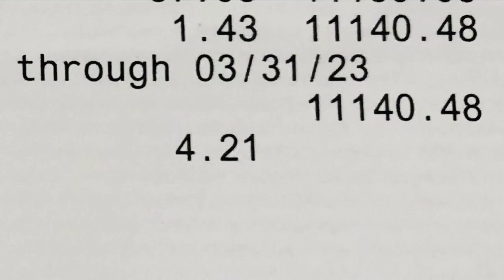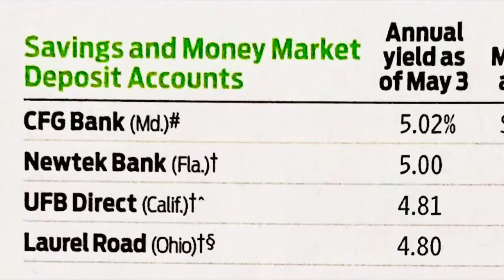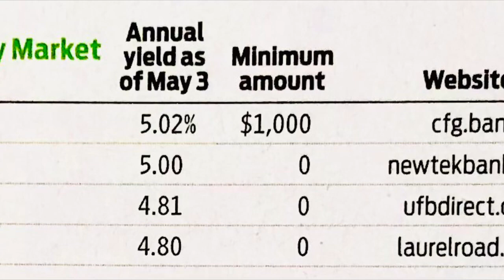Is switching banks worth it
Interest rate offered by banks, especially online banks, have increased recently.  Consumers who have remained for years with banks and credit unions that offer low interest rates, fees and account restrictions may do much better by opening a new account.  High yield savings accounts currently offer 5.0% or more APY, and checking accounts can offer around 4%, more if certain conditions are met.  Depending on your banking patterns, switching accounts could generate enough monthly interest to pay for necessities, or for luxuries such as satellite radio, tv streaming service and cell phone service.